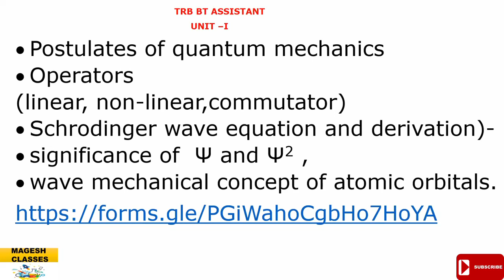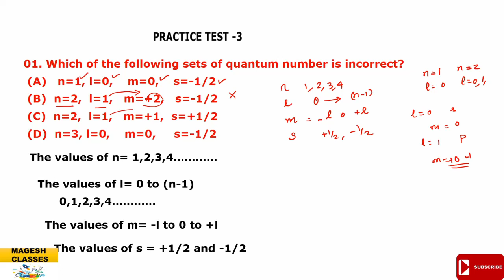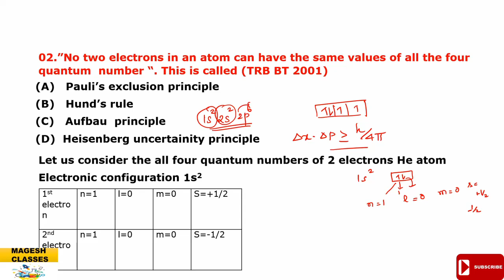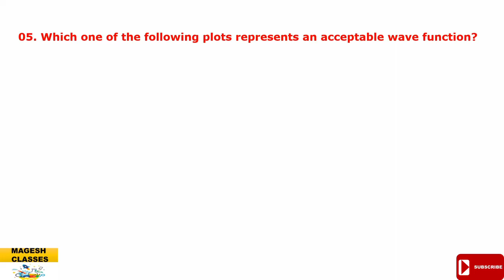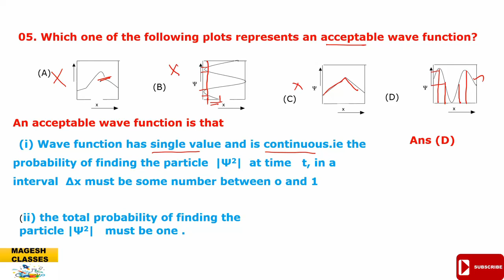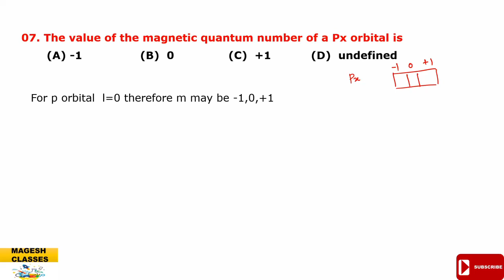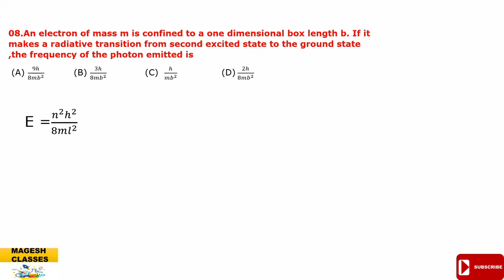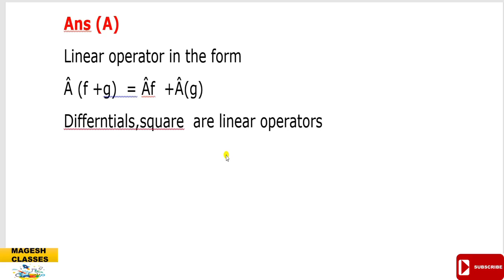TRB BT ASSISTANT-Chemistry| Practice test-3|Unit-1|Quantum chemistry| Solved questions